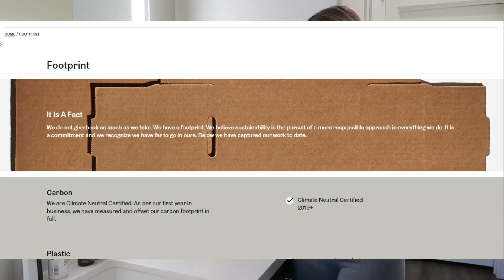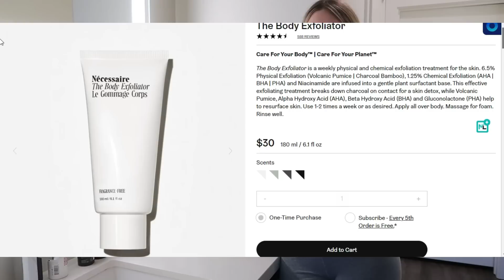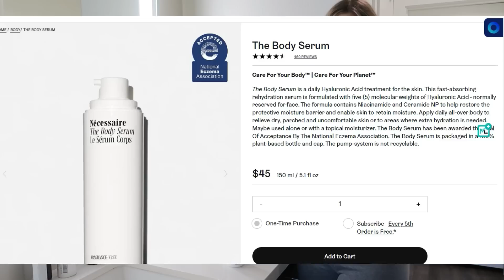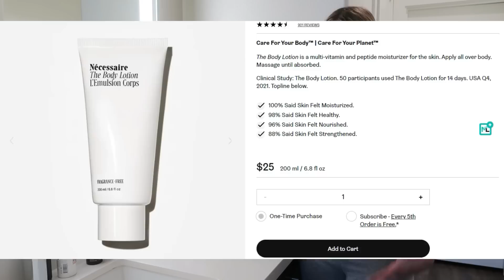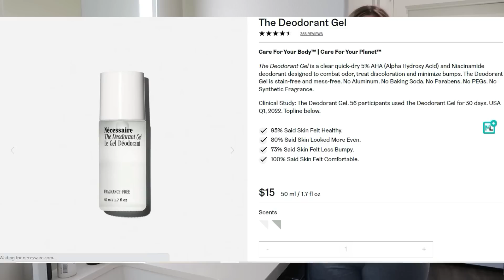SUMMER DE-STRESS HAUL + ROUTINE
I am back to talk about ways to de-stress and romanticize your self-care game! I have body care products to share about, my new yoga mat, closet organizers and also kitchen favorites for meal prepping as I start the elimination diet.

SIGMA X SAMANTHA MARCH RESTOCK!

PRODUCTS MENTIONED
Necessaire Body Ritual
CODE: SM10
Closet Organizers
Blogilates Yoga Mat
Grey Rug
Pantry organizer bins
Glass Jars with Lids
Glass Bowl with Lids - Cream
Reusable Snack Bag
Mason Jar Lid + Straw
More Amazon Faves:

Samantha March
10620 Southern Highlands Pkwy
Ste 110-613

Save on your Oden’s Eye order with code SAMANTHA